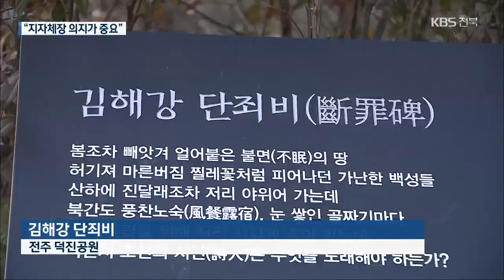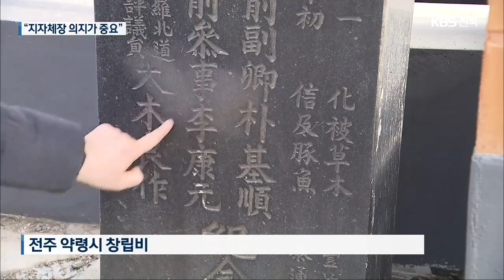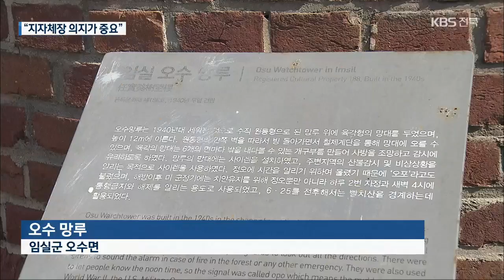[친일잔재 청산 기획]② 청산 언제쯤?…일상 곳곳에 ‘일제 흔적’ / KBS 2021.03.09.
[앵커]

 전라북도 친일잔재 전수조사 보고서를 바탕으로 한 기획보도 순서입니다.

 일제는 조선인의 정신마저 지배하기 위해 일상 곳곳에 흔적을 남겼는데요.

 뒤늦게나마 청산작업이 이뤄지고 있지만, 이마저도 쉽지 않습니다.

 [리포트]

 친일 화가 김은호가 남긴 광한루원 춘향 영정.

 시민사회의 철거 여론에도 불구하고 남원시와 의회의 소극적인 태도로 터덕이다, 60여 년 만에 철거됐습니다.

 황토현에 세워진 전봉준 장군의 동상이 형제가 함께 일제에 부역한 김경승의 작품이란 사실은 도민에게 큰 상처였습니다.

 논란 끝에 정읍시는 동상을 철거하고 내년까지 새 작품을 세우기로 했습니다.

 동학 농민군 토벌에 앞장선 친일파 이두황의 묘 입구와, 일제를 찬양했던 김해강의 시비 옆에 세워진 단죄비.

 이들의 반민족행위를 널리 알리고 죄를 묻기 위한 청산의 기록인데, 시민들이 중심이 됐습니다.

 [김재호/민족문제연구소 전북지부장 : "당연한 역사적 사실을 바꾸는 데도 짧게는 몇 년, 길게는 수십 년이 걸렸습니다. 지자체 수장들이 어떤 결연한 의지와 책임감을 갖는지가 중요한 문제입니다."]

 하지만 지금도 곳곳에 일제의 흔적은 여전합니다.

 전주 구도심 약령시 창립비엔 친일파 박기순과 일제 관료들의 이름이 새겨졌는데, 친일 행적이 드러난 약령시의 중심 인물 박계조 기념비는 특히 청산 대상으로 꼽힙니다.

 일왕을 기리는 식민 교육의 상징 봉안전을 허물고 새로 지은 전주초등학교 독립기념비.

 기단 양식에 일제 봉안전의 형태가 그대로 남았고, 한국전쟁 전사자를 기리는 전주고 충혼비 역시 사각뿔 모양의 일제 충혼비 양식을 따왔습니다.

 마을 한복판에 우뚝 선 오수 망루의 본래 목적이 일제의 조선인 감시와 통제였단 점은 잘 알려지지 않은 사실입니다.

 [유희숙/전라북도 자치행정국장 : "시·군에 친일잔재가 이런 것이 있으니 대응 방안을 구체적으로 세워 달라 해서 받고 있습니다. 시·군의 계획을 담아서 구체적인 로드맵화 할 거거든요."]

 뼈아픈 수탈의 흔적을 후세에 정확히 알리고 청산과 반성의 기록을 써 나가는 건 지금, 우리들의 몫입니다.